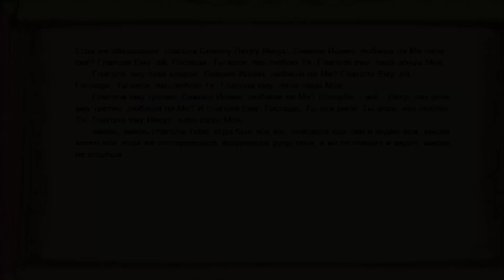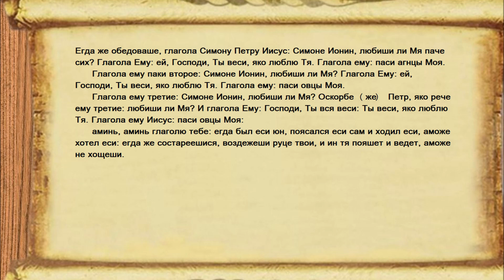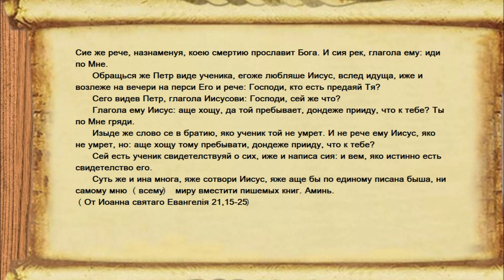Воскресное Евангелие. Чтение. Утреня. Ин., 67 Зачало, XXI, 15-25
15 Когда же они обедали, Иисус говорит Симону Петру: Симон Ионин! любишь ли ты Меня больше, нежели они? [Петр] говорит Ему: так, Господи! Ты знаешь, что я люблю Тебя. [Иисус] говорит ему: паси агнцев Моих.
16 Еще говорит ему в другой раз: Симон Ионин! любишь ли ты Меня? [Петр] говорит Ему: так, Господи! Ты знаешь, что я люблю Тебя. [Иисус] говорит ему: паси овец Моих.
17 Говорит ему в третий раз: Симон Ионин! любишь ли ты Меня? Петр опечалился, что в третий раз спросил его: любишь ли Меня? и сказал Ему: Господи! Ты все знаешь; Ты знаешь, что я люблю Тебя. Иисус говорит ему: паси овец Моих.
18 Истинно, истинно говорю тебе: когда ты был молод, то препоясывался сам и ходил, куда хотел; а когда состаришься, то прострешь руки твои, и другой препояшет тебя, и поведет, куда не хочешь.
19 Сказал же это, давая разуметь, какою смертью [Петр] прославит Бога. И, сказав сие, говорит ему: иди за Мною.
20 Петр же, обратившись, видит идущего за ним ученика, которого любил Иисус и который на вечери, приклонившись к груди Его, сказал: Господи! кто предаст Тебя?
21 Его увидев, Петр говорит Иисусу: Господи! а он что?
22 Иисус говорит ему: если Я хочу, чтобы он пребыл, пока приду, что тебе [до того]? ты иди за Мною.
23 И пронеслось это слово между братиями, что ученик тот не умрет. Но Иисус не сказал ему, что не умрет, но: если Я хочу, чтобы он пребыл, пока приду, что тебе [до того]?
24 Сей ученик и свидетельствует о сем, и написал сие; и знаем, что истинно свидетельство его.
25 Многое и другое сотворил Иисус; но, если бы писать о том подробно, то, думаю, и самому миру не вместить бы написанных книг. Аминь.
(Иоан.21:15-25)